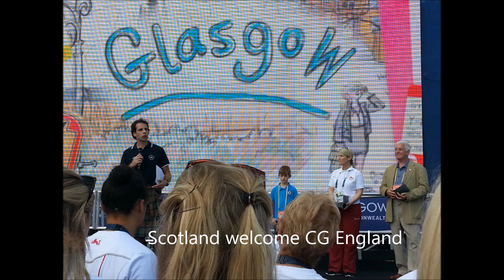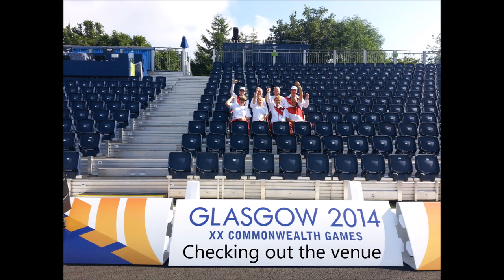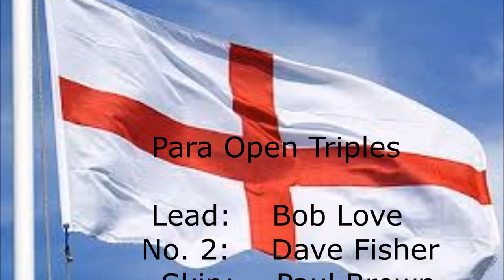2014 CG Video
2014 Commonwealth Games, Glasgow memories